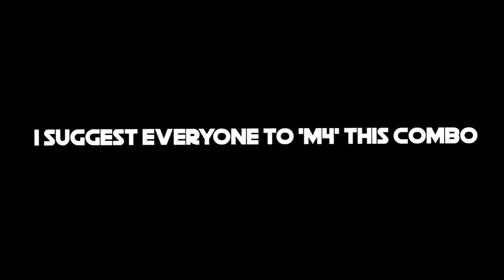Tanki Online "Gustav" Kit - The Powerful Kit EVER! by Wealthy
★"Gustav" Kit - M3 Magnum + M3 Titan + Ursa T-J M3 (Twins, Striker, Magnum)★

»★« 30,000 Subscribes SPECIAL VIDEO »★«

🎵🎶🅼🆄🆂🅸🅲🎵🎶 - Proto & Chin Chilla - Feels like (Music 2018)

Verified Official by YouTube